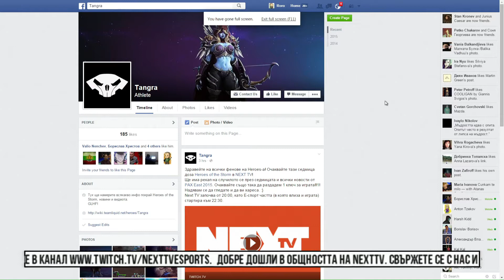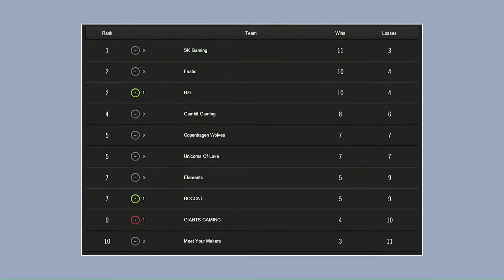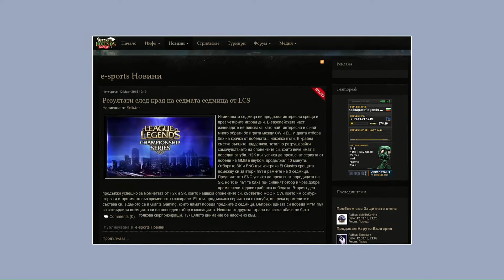NEXTTV 027: Esport Новини